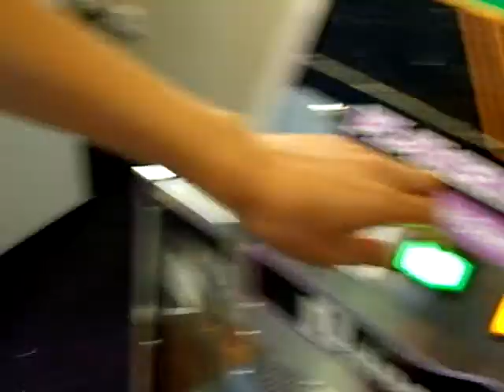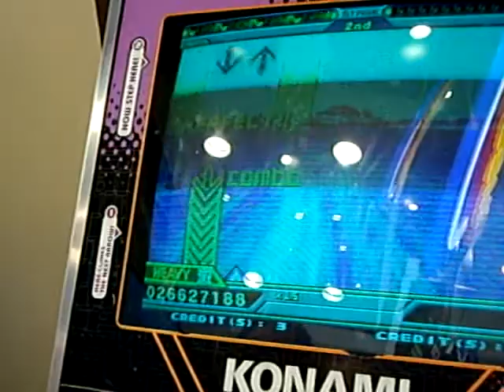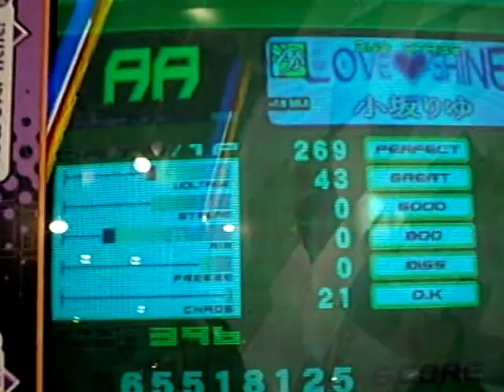Love Shine AA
Me doing Love Shine. My second AA on this song. I am noob. I could have done better.